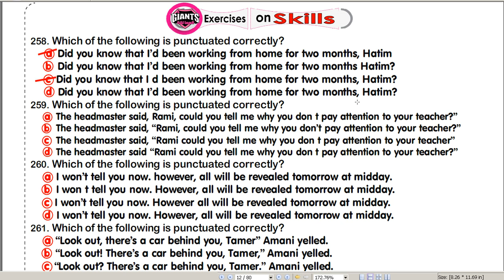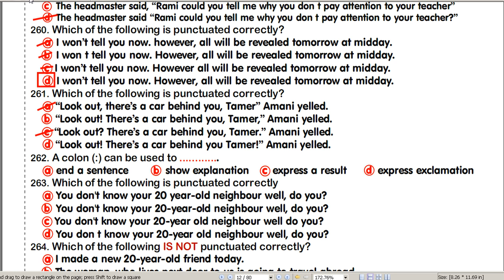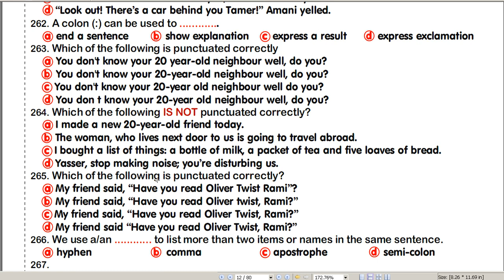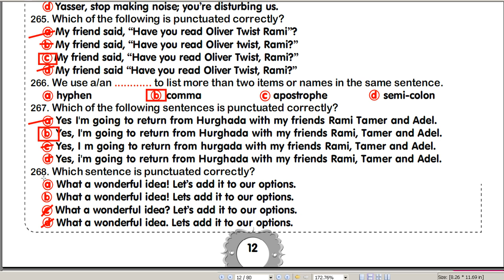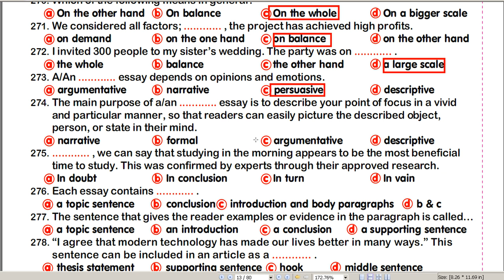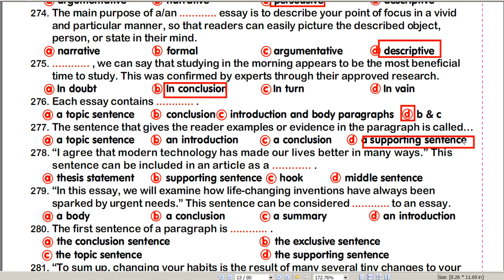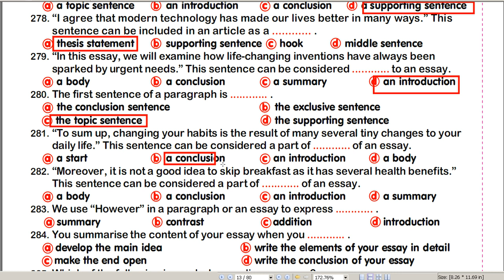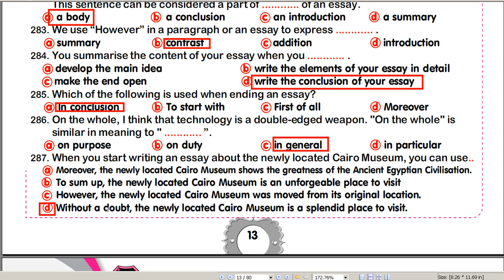مراجعة نهائية تالتة ثانوي / writing skills ٢٠٢٤/ الجزء الرابع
writing skills  تالتة ثانوي
مراجعة writing skills تالتة ثانوي ٢٠٢٤